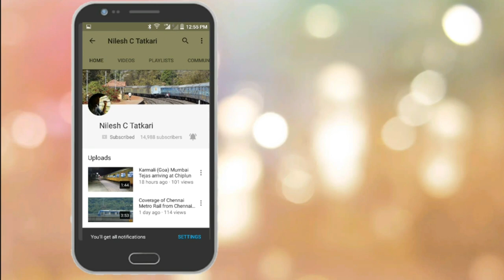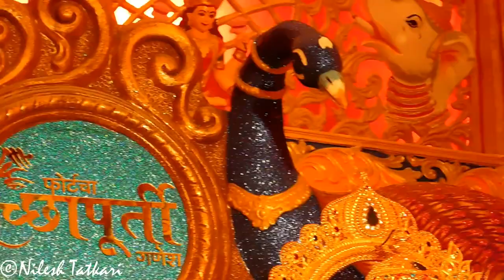Fort Cha Icchapurti Ganesh 2018 - Mumbai Ganpati Darshan 2018